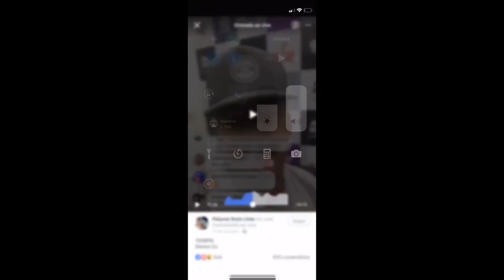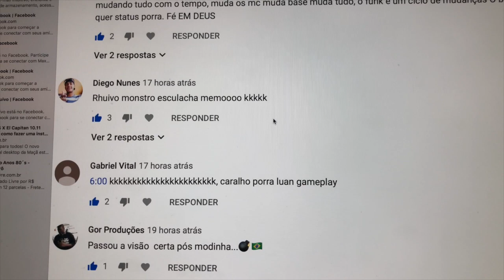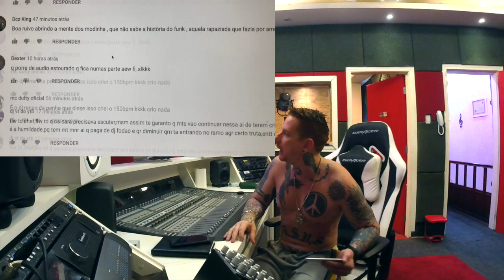POLEMICA150 BPM NO FUNK DJ RHUIVO POLYVOX ,RENNAN DA PENHA QUEM CRIOU Puxa o Fundamento